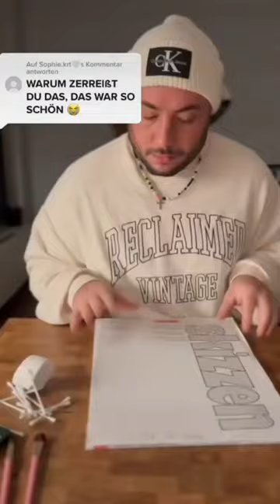Was oder Wem soll ich als nächstes zeichnen ? 😍 | JacobGrey